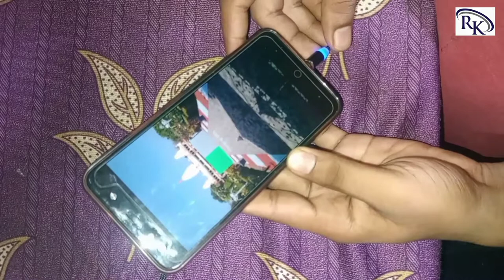x-cable metal magnetic cable unboxing II stronger magnetism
X-cable Kamaal ka cable hai iss main magnetic jeck laga hua hai Jo ek jeck mobile ke sath lagana hota hai aur cable ko adeptor main lagakar mobile aasani se magnetic ki help se charging kar sakte hai ye x-cable mobile ke jeck ke liye bahut phayede mand hai kyu ki mobile ka jeck kuchh saal Tak hi chalta hai aur baad main mobile ka jeck deela ho jata hai aur cable main feet nahi hota hai x-cable ka jeck lagakar mobile ke jeck ko safe kar sakte hai nahi tu jeck khula hone par usme dhool ya Jang lag jati hai isliye x-cable (Metal Magnetic Cable) mobile ke liye best hai.